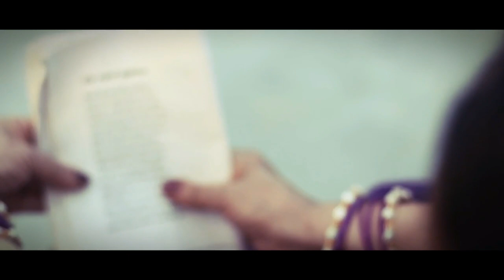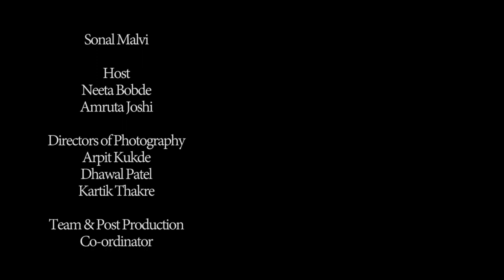"जीव रंगला "- Episode 1- Social Documentary- | CNC STAGE CRAFTS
"जीव रंगला "-A Social Documentary based on Women Empowerment Produced by Neeta Bobdey Mam.
Serial Title- "Jeev Rangala"
Director- Sanket Gajananrao Gawande
DOP- Arpit Kukde
Producer- Neeta Bobdey Mam
Editing & VFX- Dockroom &  Dhawal Patel
Assistant Director- Kartik Thakare & Sonal Malvi
Costume & Makeup: Sonal Malvi

So, Do stay tune with us.
Episode 2 will be coming soon on CNC Stage crafts.

 CNC STAGECRAFTS (Film & Television Academy) is an effective visual and performing arts academy, offering acting, Dancing and Singing Course at Pune with 2 locations

1. Viman Nagar
2. Dange Chowk

:- You will get the opportunity to work with us on a short film.
:- learn All acting skills in-front of the camera.
:- 100% work Assistance to all Artist.
:- Free Video shoot
:- Free Photo-shoot.
:- Free Portfolio

Dange Chowk :
CNC STAGECRAFTS
Opp. to Pandit petrol Pump
on Hinjewadi Road Dange Chowk Pune

Viman Nagar
CNC STAGECRAFTS
Office No. 202, 2nd Floor, Ashok Plaza,
Near Hyatt Hotel Viman Nagar, Pune